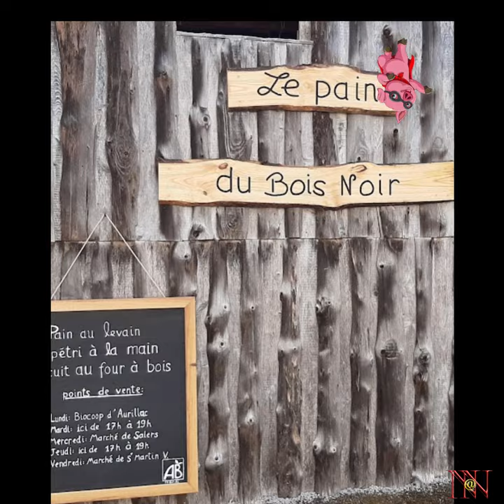SOUPER COCHON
La Ferme Al Païs vous donne rendez-vous le 19 Juillet 2023 pour son évènement du mois de Juillet !
On se retrouve à la Ferme à partir de 16h30 pour ce super moment !
Je représenterais L'Antre du Viking et j'aurais sur mon stand les objets de Paul Le Graveur.

N'hésitez pas à me demander les liens des producteurs et artisans qui vous intéressent je vous les chercherai avec joie 😊

Voici le détail de la journée de la Ferme Al Païs :
🐽On se donne rendez-vous sur le marché de Salers à partir de 8h00 pour commencer la journée en douceur 😊
🐽On se retrouve à la ferme à partir de 16h30 pour une rencontre sous le signe de la gourmandise et de l'artisanat 😁
                               🐷 A manger avec nos produits mais également Les brebis de la Croix de Feyssines, Le terroir de Martine (@leterroirdemartine), Le Pain du Bois Noir-Boulangerie au levain
                              🐷  A boire avec @Microbrasserie BALM' (@microbrasserie.balm) et @voyou_cave_a_manger
                              🐷 Des artisans avec Paul le graveur (@paul_le_graveur), @lantreduviking (L'Antre du Viking - Un Normand sur les volcans - Coutellerie) et Vannerie Sauvage qui vous proposera également un atelier vannerie.

On oublie pas les gourmands 🤤 qui ne pourraient pas se joindre à nous ! Nous serons présents au marché de Pays de Saint Paul de Salers Jeudi soir 🙂

Si vous êtes déjà repartis, nous pouvons vous envoyer nos produits grâce à notre site internet

🐽 On remercie pour ses visuels